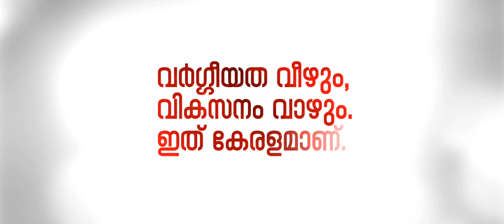Take sides with religious harmony and progress | LDF 2019 Election Campaign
Take sides with religious harmony and progress.

Left Democratic Front is a coalition of left leaning political parties in the state of Kerala.